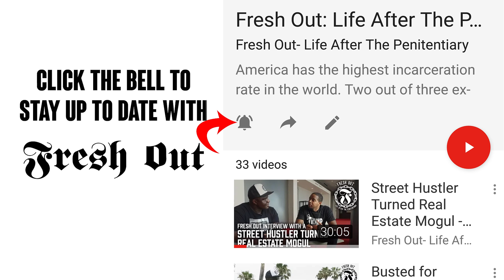The hardest thing to deal with after being released from Prison - Prison Talk 19.6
More often than not you are your own worst enemy. Take this wisdom from an OG thats been there.

Mannchester is a recent interviewee whose interview will drop beginning of May.